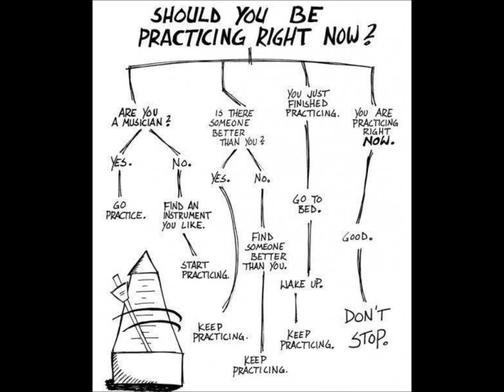The Man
It's amusing to see new musicians take to the stage.  They seem to think that by dropping a name here and there they can gain credibility.  Sorry folks it doesn't work that way.